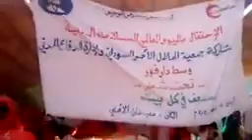دارفور تراث وحضارة